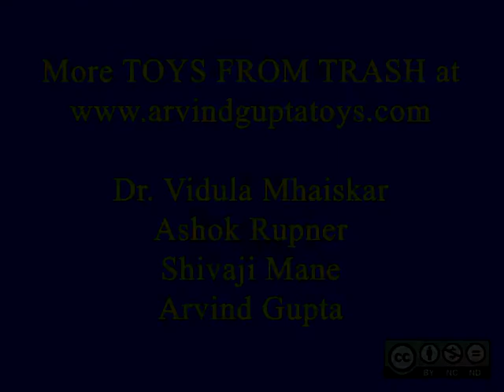BOTTLE FAN - MARATHI - 18MB.avi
With two bottles you can make a very efficient fan. The spinning blades are made from one bottle and the other bottle forms the body. The vertical axle is a cycle spoke which rests inside a press button. This reduces the friction and the bottle fan spins really fast. This work was supported by IUCAA and Tata Trust. This film was made by Ashok Rupner TATA Trust: Education is one of the key focus areas for Tata Trusts, aiming towards enabling access of quality education to the underprivileged population in India. To facilitate quality in teaching and learning of Science education through workshops, capacity building and resource creation, Tata Trusts have been supporting Muktangan Vigyan Shodhika (MVS), IUCAA's Children’s Science Centre, since inception. To know more about other initiatives of Tata Trusts, please